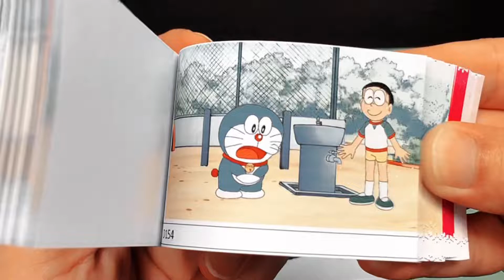Shizuka music story